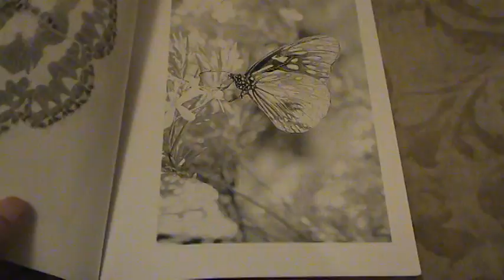Butterfly Coloring Book 24 Grayscale Pictures of Butterflies Make These Butterflies Beautiful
This is 24 Grayscale coloring book pages of butterflies in paperback format. They are high quality 400 dpi grayscale pictures.